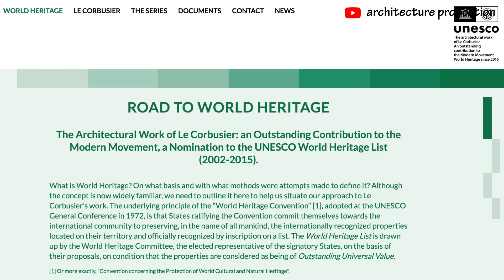●● ✏️ [c] how to draw building orthography? ask corbusier archi in maison guiette 2d orthographics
●● ✏️ [circular] how to draw building orthography?
ask le corbusier architect in maison guiette 2d orthographic projections: floor plan × long section × front elevation;